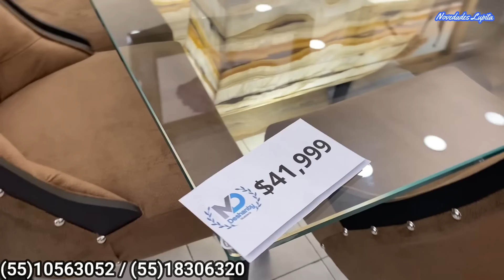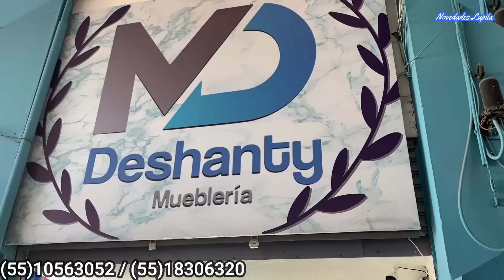😱MUEBLES PARA TU CASA MODERNOS 😱 con INCREBLES PRECIOS 🤑"Comedores, Recamaras, Salas,Decoraciones.."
🔔DIRECCION🔔 "Muebleria Deshanty"
República de Honduras 34, Lagunilla, Centro, Cuauhtémoc, 06000 Ciudad de México, CDMX